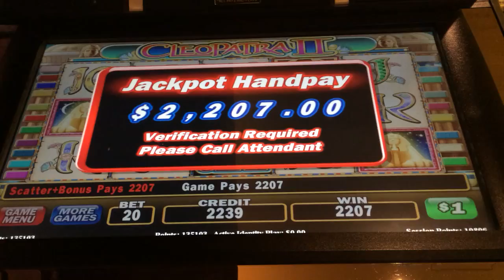Cleopatra 2 HANDPAY jackpot